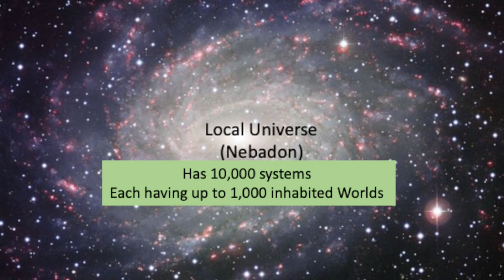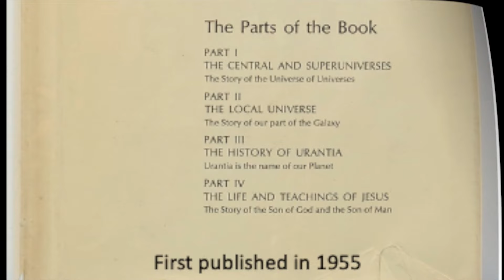Paper 120e Jesus Counselled to Emancipate Mankind from Age Old Fears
Said Immanuel – Jesus’ Paradise Brother - “As concerns the planet of your bestowal and the immediate generation of men living thereon at the time of your mortal sojourn, I counsel you to function largely in the role of a teacher. Give attention, first, to the liberation and inspiration of man’s spiritual nature. Next, illuminate the darkened human intellect, heal the souls of men, and emancipate their minds from age-old fears. And then, in accordance with your mortal wisdom, minister to the physical well-being and material comfort of your brothers in the flesh. Live the ideal religious life for the inspiration and edification of all your universe.